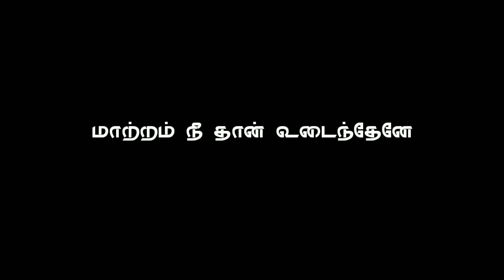Kanave nee naan lyrical Whatsapp Status || kannum kannum kollaiyadithaal Movie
Thanks for whatching this video and keep support;

அன்புடன் ♥️,

Prakash Pandian & Bright Editz